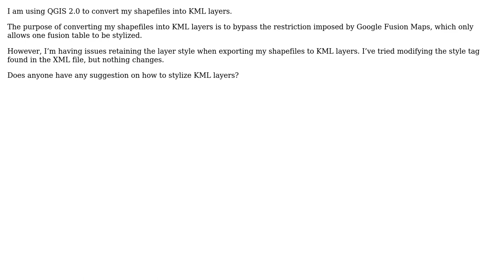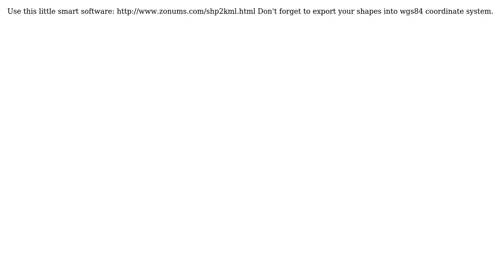GIS: How to stylize KML layers for Google Maps? (2 Solutions!!)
GIS: How to stylize KML layers for Google Maps?

With thanks & praise to God, and with thanks to the many people who have made this project possible! | Content (except music & images) licensed under CC BY-SA | Music | Images & others | With thanks to user user35002 user Tamas Kosa user luca76 and the Stack Exchange Network Trademarks are property of their respective owners. You are responsible for your own actions.